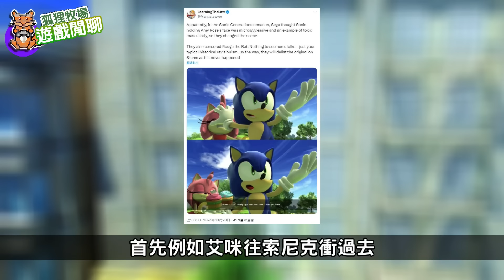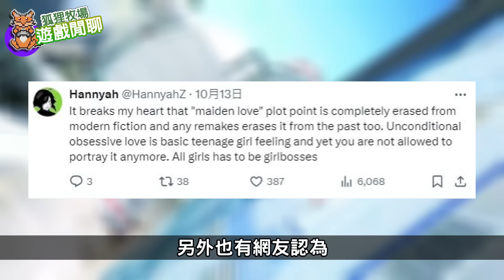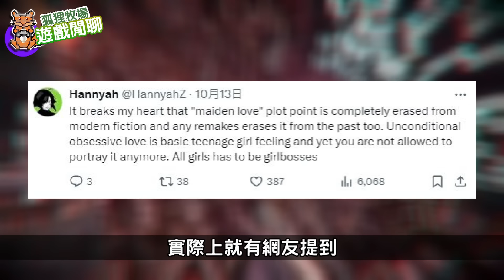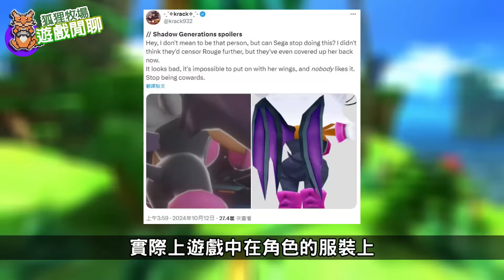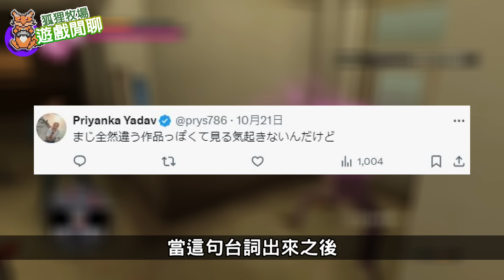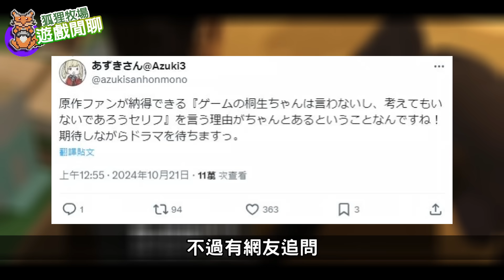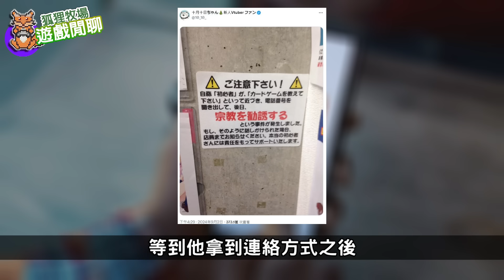【遊戲閒聊#480】經典女角只因不符合社會氛圍性格被改？人中之龍悲劇的預告還有轉機？無名九使覺醒首三天銷量如何？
你很喜歡的角色為了社會氛圍而被改性格，你可以接受嗎？

0:00~0:50 開場
0:50~5:46 艾咪性格被改
5:46~8:37 桐生一馬性格大變
8:37~9:40 日本卡牌店笑話
9:40~10:37 無名九使覺醒銷量
10:37~11:16 結尾